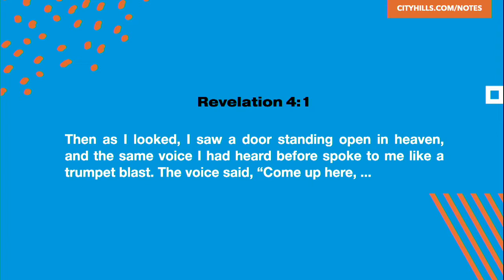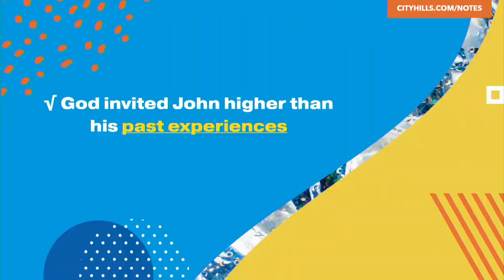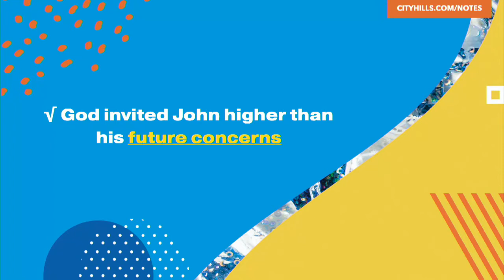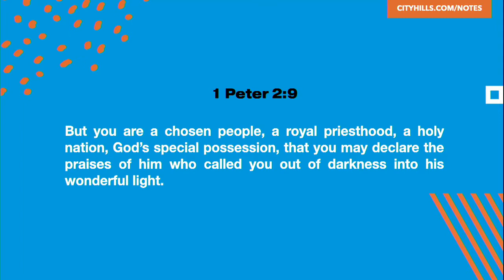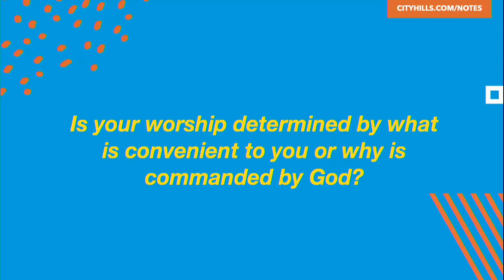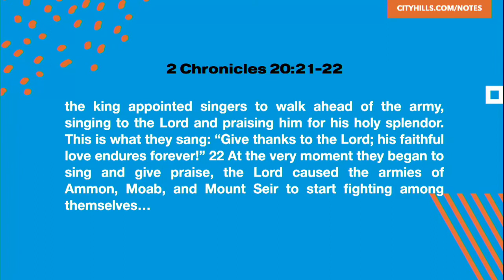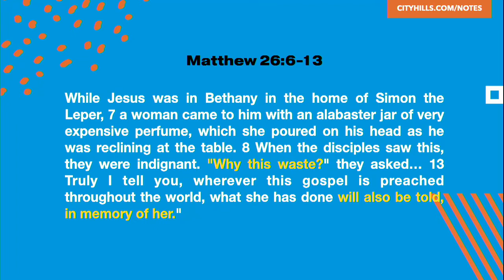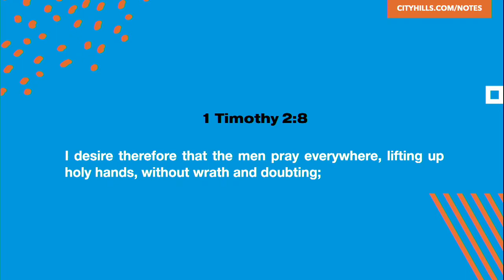The Door Is Open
What do you get our Heavenly Father on Father's Day?  Worship - it's a legacy which we leave for those generations to follow, and an entrance to a heavenly door that no man can shut!  Pastor Brandon shares this hope-filled hope-filled message packed with emotion and vision for City Hills.